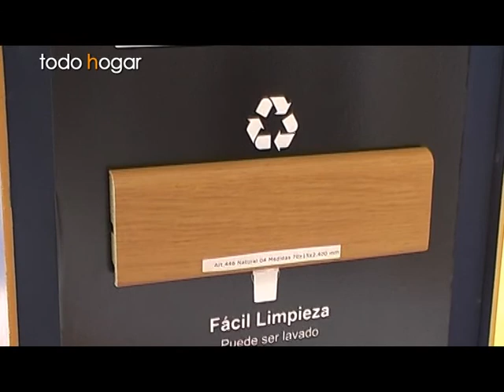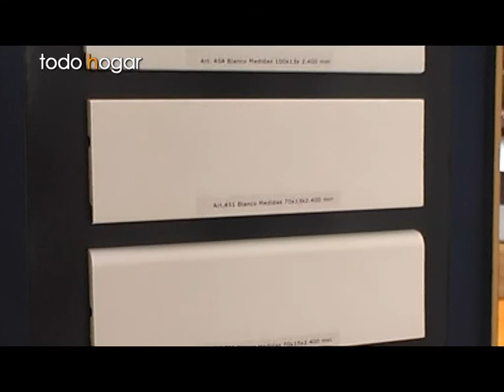MIES Pisos flotantes vinílicos y zócalos sustentables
Guemes y Blandengues